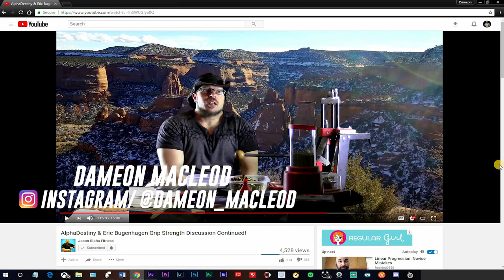AlphaDestiny Still being Exposed by Jason Blaha For Fake Jefferson Pull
Jason Blaha Still Exposing AlphaDestiny For Fake Jefferson Pull